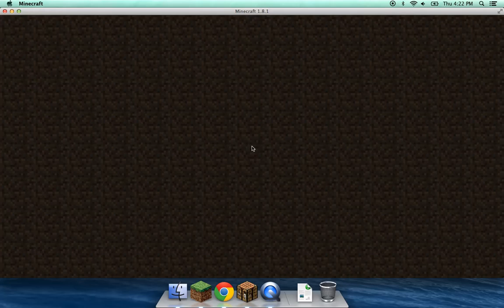Survival Games #1|Mineplex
This is my first video, and I hope you enjoy my epic win on Survival Games on Mineplex!
Ip is Us.mineplex.com